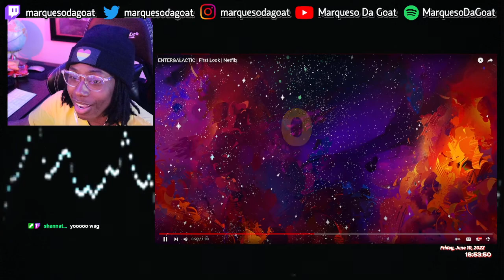Netflix - ENTERGALACTIC First Look | REACTION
too fye

timestamps ~~~
0:00 - intro
1:47 - trailer
2:43 - outro